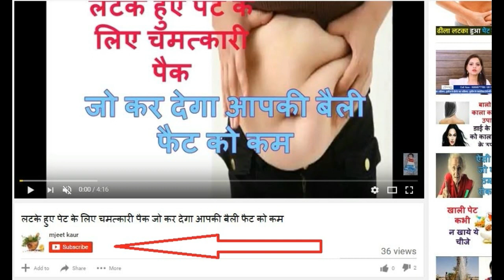इस Mask से चेहरे के अनचाहे बालों से हमेशा के लिए छुटकारा पाएं Get rid of unwanted hair from the face